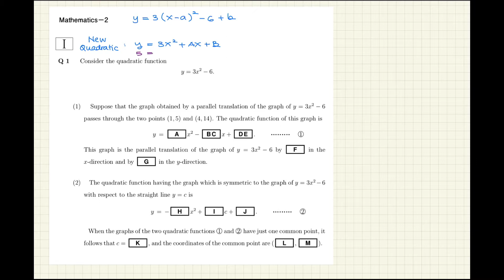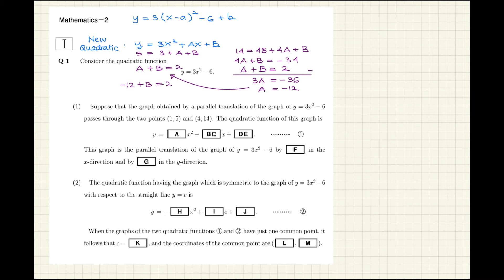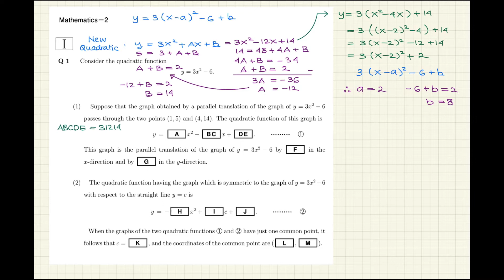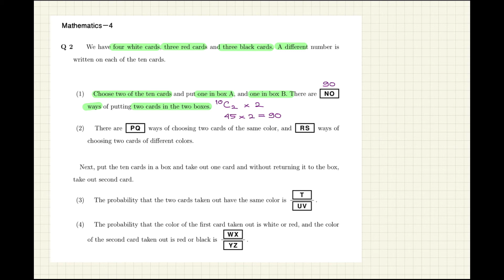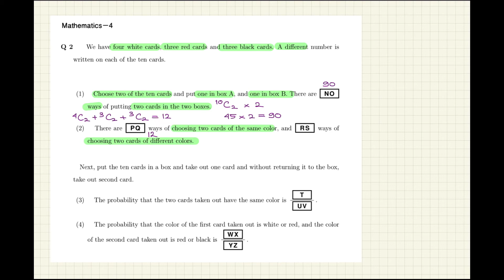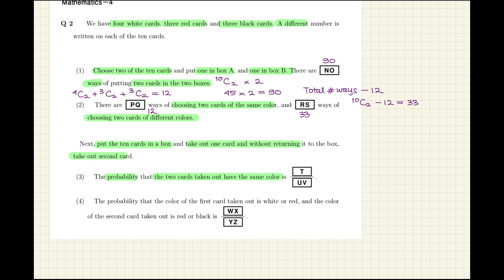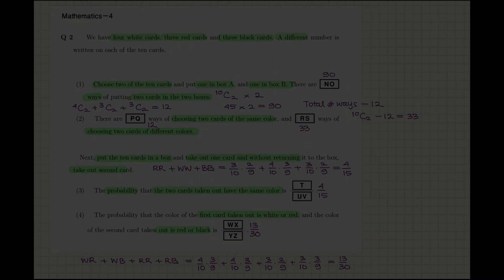Pembahasan Soal Matematika EJU 2017 1st Session Course 1 (Section I - Q1 dan Q2)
Hai hai semuanya, di video kali ini KOKO akan bahas Past Paper EJU Tahun 2017 1st Session Mathematics Course 1. Ini adalah Past Paper terbaru yang di-publish di website Jasso

Di video kali ini KOKO baru membahas 2 soal, 4 soal berikutnya akan KOKO bahas secepatnya (diusahakan sebelum 8 November 2020), jadi kalian bisa pelajari sebelum EJU.

Semangat yaa belajarnya, semoga sukses semuanya.